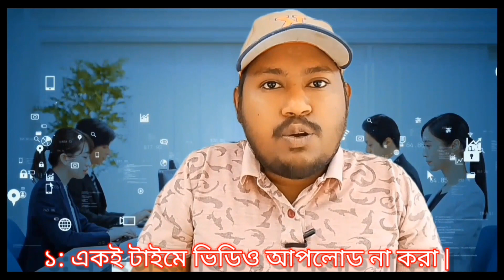😰শুরু তে যে কমন মিসটেক ভুল করে থাকি || how to increase views on youtube channel fast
how to grow on youtube,how to grow your youtube channel
how to grow your youtube channel exposure